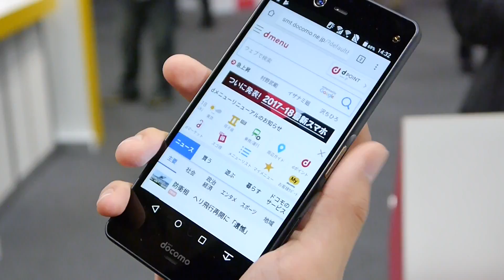arrows NX F-01K新機能「Exlider」で画面を拡大縮小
画面が割れないスマホ「arrows NX F-01K」レビュー、画面を触らずスクロールできる「Exlider(エクスライダー)」は指名買いの価値あり | BUZZAP！（バザップ！）